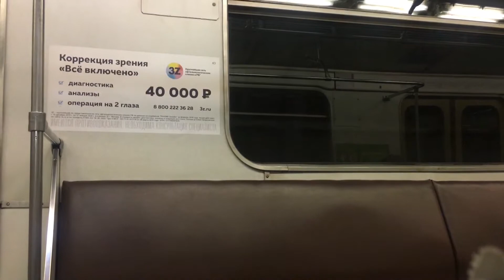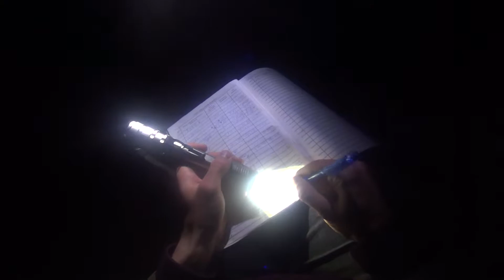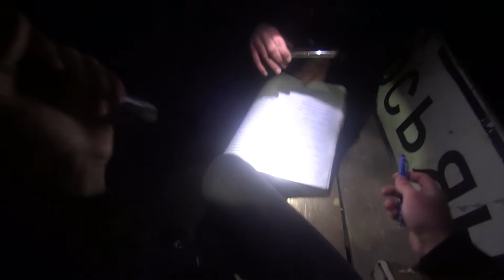Ностальгический поход в "Сьяны"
Сломался фонарь